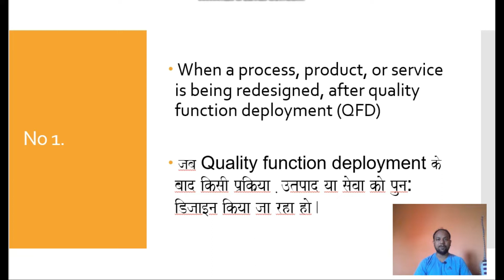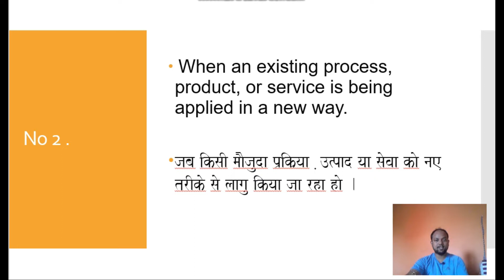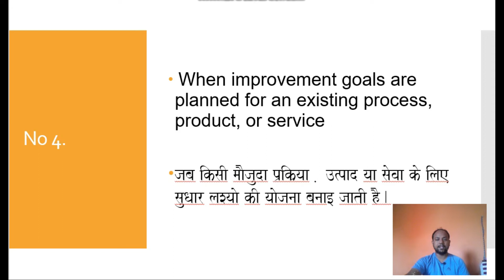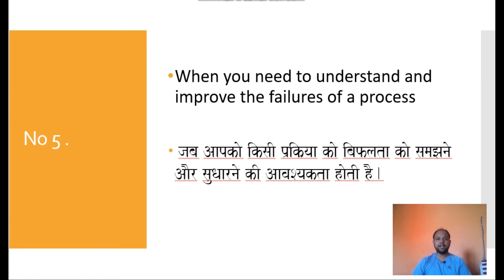When to Revised FMEA ! Tech Manufacturing SR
@Tech manufacturing SR,
when to revised fmea,
fmea,
when to update fmea,